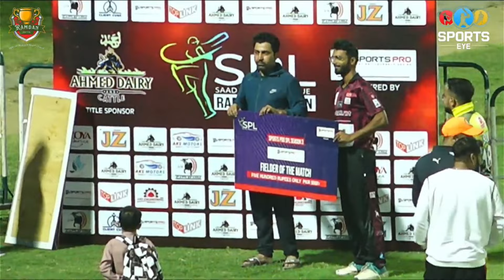Best cricket video on my channel | Gopro x drone x live cam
Welcome to the best CRICKET video on my channel! Join us for a thrilling tournament night cricket match at the beautiful Naya Nazimabad Cricket Stadium, where Shayan showcases his cricket skills. This action-packed video features footage captured by a GoPro, drone, and live cam, giving you a unique perspective of the game like never before. Whether you're a cricket fan or just love exciting sports videos, this is one you don't want to miss.

Can You Handle the Excitement? Best Video on My Channel 😍

Gopro
Drone
haris ahmed official
Adeel vlog